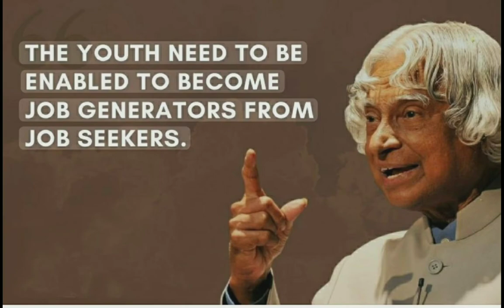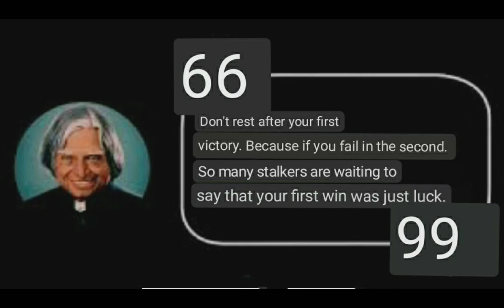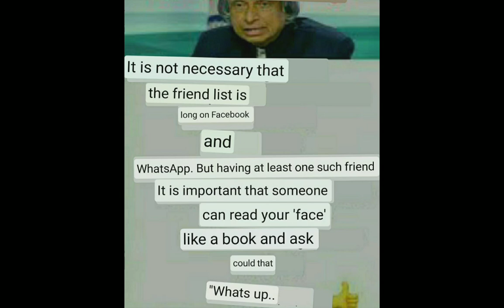IF YOU WISH TO SUCCESS THEN ............?????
If you wish to success then. ?? follow the rules of life the best quotes of Dr Abdul Kalam. which simply described by him, each human being wish to fly in the sky but they has no idea how it could possible. but if your mentality is strong then it could
be .